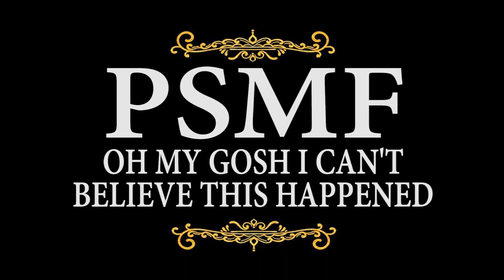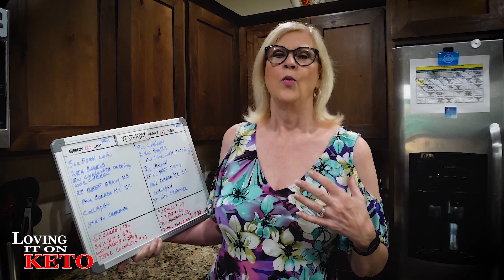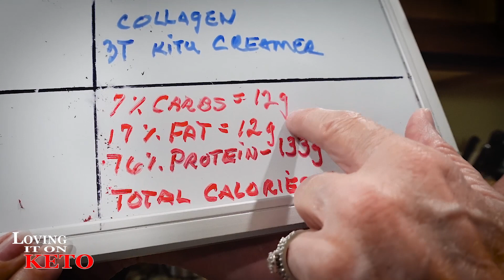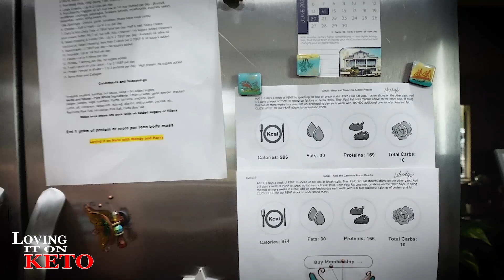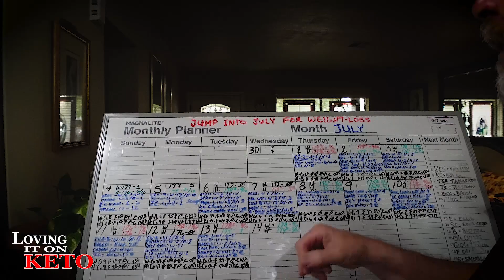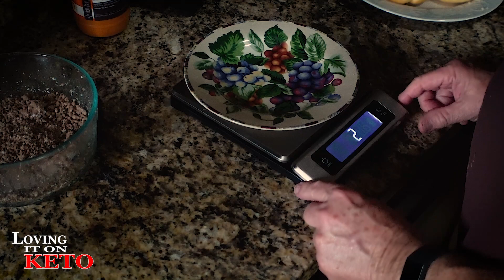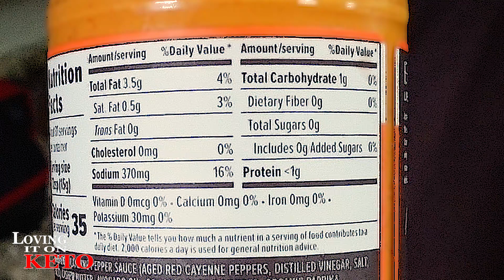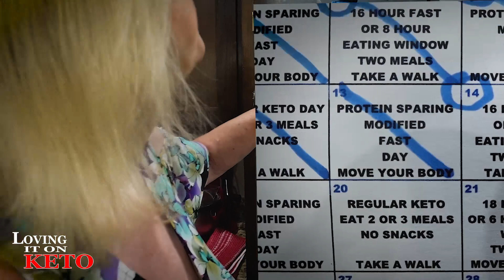PSMF - OH MY GOSH I CAN'T BELIEVE THIS HAPPENED / WEIGHT LOSS / KETO DIET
572 - PSMF - OH MY GOSH I CAN'T BELIEVE THIS HAPPENED / WEIGHT LOSS / KETO DIET. In life and the kitchen, things don't always turn out the way you want them too.,. Yeah, an EPIC FAIL. Got to fail to gain, or it's just not worth the win. It's a must-see. !
LINKS FOR THE JUMP INTO JULY WEIGHT LOSS CHALLENGE as covered in the launch video.

THIS LINK IS FOR THE KETO CALCULATOR
KETO CHOW LINK:
10% keto Chow link: (use for all products except for CHOW CLUB / and MUG CAKE BUNDLE see below for those)
KETO CHOW "MUG CAKE BUNDLE"
CHOW CLUB LINK:
FROM AMAZON
Bella Griddle This is the one that Wendy bought (there are other Bella Griddles to check out for price difference. I put the cheaper ones LINK just below this link.)

BELLA XL Electric Ceramic Titanium Griddle, Make 10 Eggs At Once, ( A little bigger but less in price)

OXO Good Grips 11-Pound Stainless Steel Food Scale with Pull-Out Display

Snapware Airtight Plastic Food Storage Container (11-Cup, BPA Free, Meal Prep, Leak-Proof, Microwave, Freezer and Dishwasher Safe)
GET YOUR COPY OF THE MAY "CLEAN & SIMPLE KETO CHALLENGE " HERE (click this link)

SUGGESTED VIDEO:
COSTCO GROCERY HAUL / FOR KETO NEWBIES EXPLAINED: